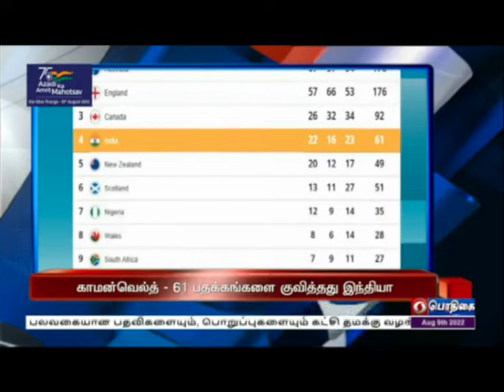பொதிகை காலை 8.00 மணி தலைப்புச் செய்திகள் [09.08.2022]PodhigaiTamilNews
1)   குடியரசு துணைத்தலைவர் வெங்கையா நாயுடுவின் பதவிக்காலம் ஊக்கம், உற்சாகத்துடன்  போற்றத்தக்கதாக இருந்தது - பிரதமர் நரேந்திர மோதி புகழாரம்.

2)  கூட்டுறவு அமைப்புக்களை அரசுத்துறைகளின் கொள்முதலுக்கான ஜெம் இணையதளத்தில் இணைக்கும் திட்டம் - இன்று தொடங்கி வைக்கிறார் மத்திய கூட்டுறவுத்துறை அமைச்சர் அமித் ஷா.

3)  மக்களவையில் அறிமுகமான மின்சார திருத்தச்சட்ட மசோதா நாடாளுமன்ற நிலைக்குழு ஆய்வுக்கு அனுப்பப்பட்டது - எதிர்க்கட்சி உறுப்பினர்களின் கருத்துக்கள் பரிசீலிக்கப்படும் என அமைச்சர் ஆர் கே சிங் தகவல்.

4) செஸ் ஒலிம்பியாட் நிறைவு விழா - முதலமைச்சர் மு க ஸ்டாலின் தலைமையில் சென்னை நேரு உள் விளையாட்டு அரங்கில் இன்று மாலை நடைபெறுகிறது.

5) காமன் வெல்த் விளையாட்டுப் போட்டிகள் கோலாகல கலை நிகழ்ச்சிகளுடன் நிறைவு - பதக்கப் பட்டியலில் 61 பதக்கங்களுடன் 4ம் இடம் பெற்றது இந்தியா.